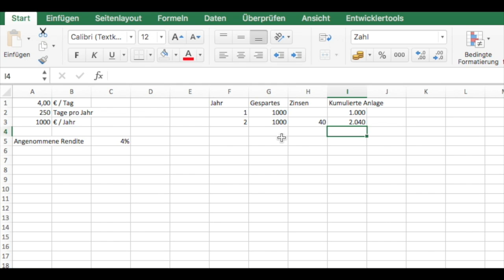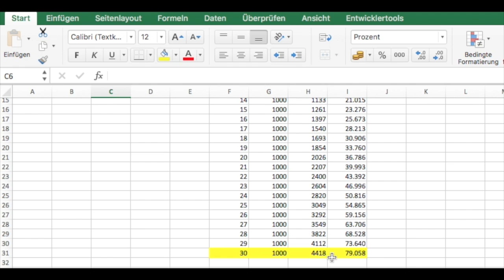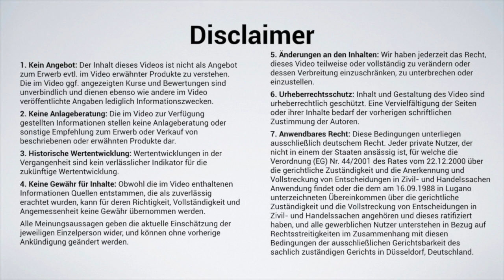Coffee-to-go macht uns arm! (#64)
Die Magie der kleinen Zahlen - oder warum der regelmäßige Coffee to go ein Vermögen kosten kann.

Selbst bei kleinen Beträgen macht der Zinseszins-Effekt einen starken Unterschied!